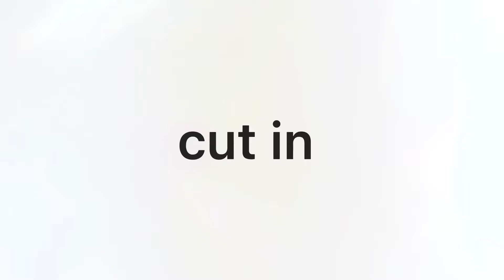OTGMeloMEP Part 3 (version 02)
Thank you for 100+ views guys!!